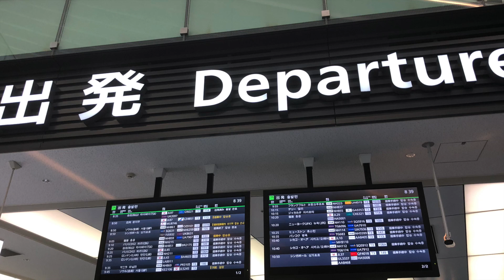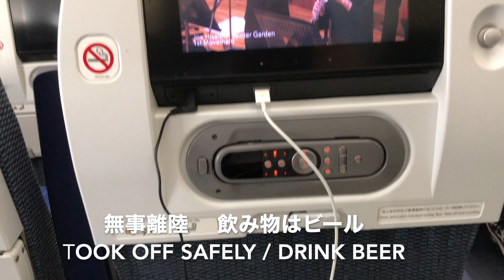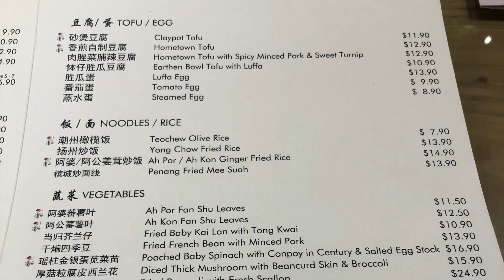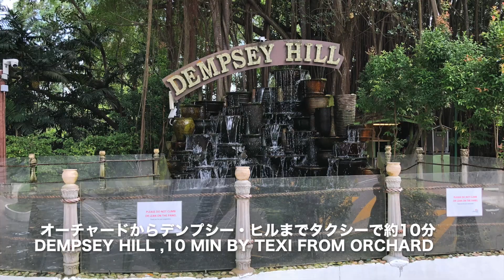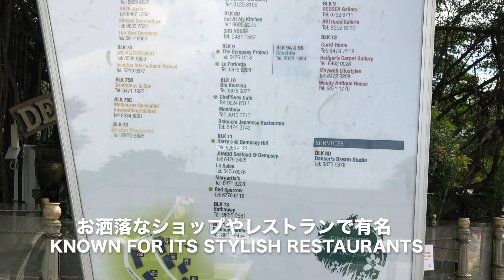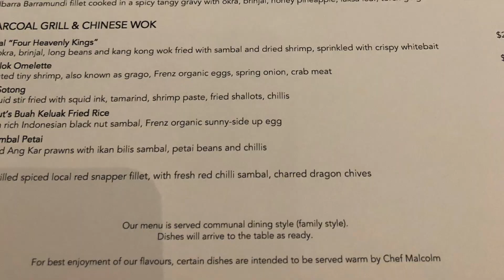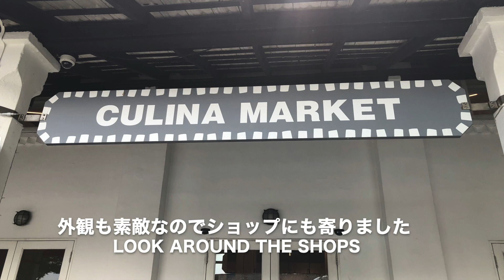シンガポールぶらり−１/SINGAPORE-1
シンガポールぶらり−１/SINGAPORE-1、2022年11月下旬、４泊５日の旅に出掛けました。シンガポールは４年ぶり。外気温３０℃、雨季にあたり、スコールに遭遇。綺麗な街並み、美味しい食事、そして安全なところは変わりませんが、チャンギ空港のJEWEL（2019年オープン）には驚きました。世界一大きな室内滝や熱帯雨林の森が空港内施設に出現。巨大な観光施設を次々に開発するエネルギーに脱帽です。
本動画は１日目と２日目のぶらりをまとめました。
チャンギ空港のジュエルJEWEL、宿泊先タングリンTanglin周辺、ランチはデンプシー・ヒルDempsey Hillでのプラナカン料理Peranakan cuisine、夕食は火鍋Hot Potを味わい、リバーサイドポイントRiverside PointやクラークキーClarke Quayの夜景を楽しみました。
３日目、４日目の動画もご覧いただけると嬉しいです。
最後までご視聴いただき、ありがとうございます。
‹気になる情報›
・チャンギ空港T2『スープ・レストランSoup Restaurant』のジンジャーチキンGinger Chicken
・デンプシーヒル『キャンドルナッツCandlenut』プラナカン料理（ミシュラン星１つ）
・火鍋『海底撈火鍋Haidilao Hot Pot』日本にも出店してた、知らなかった！すぐ行きたいです！